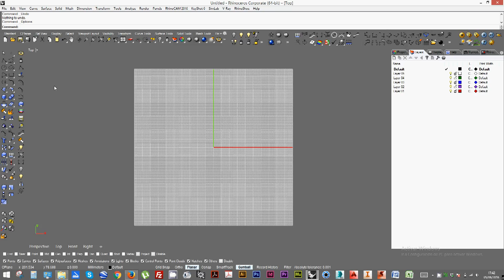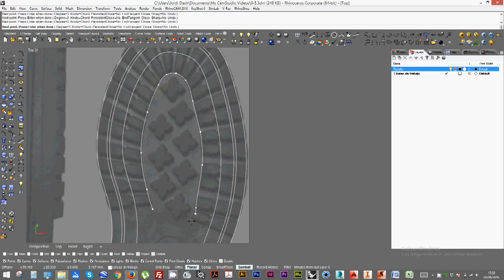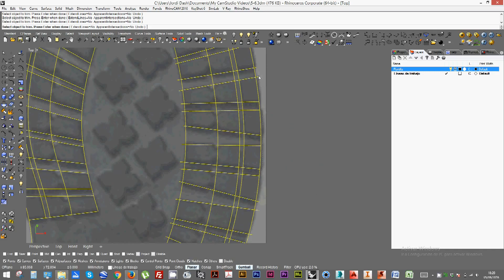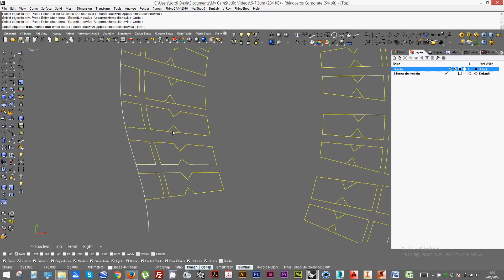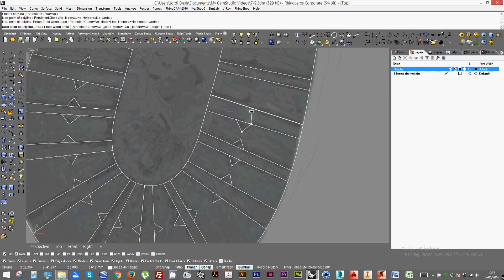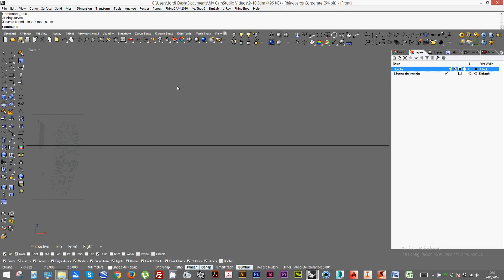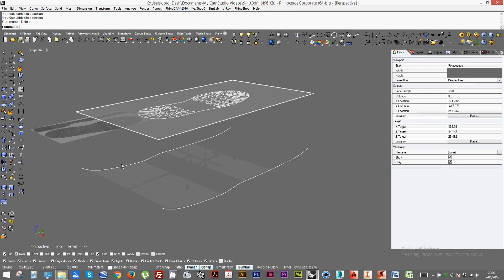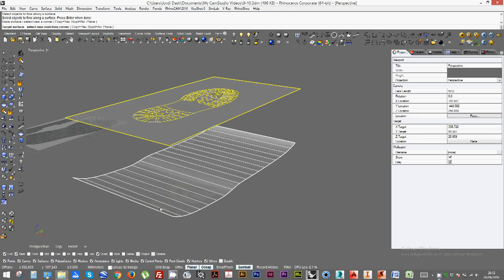TUTORIAL RHINOCEROS 3D (4.1 SUELA DE ZAPATO)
En este ejercicio modelaremos una suela con todos sus detalles partiendo de una foto de planta y perfil. Usaremos herramientas como desfasar curva, escalar 2D, cortar, unir o fluir en superfície.